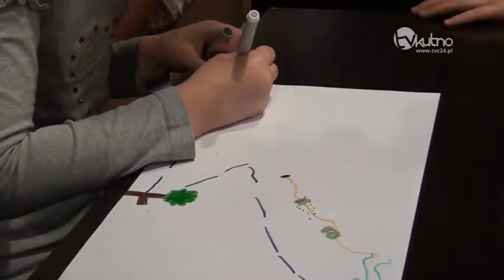Wszystko co dobre, szybko się kończy - za nami zimowe pólkolonie w Aquaparku Kutno